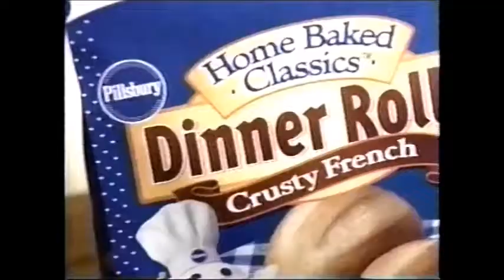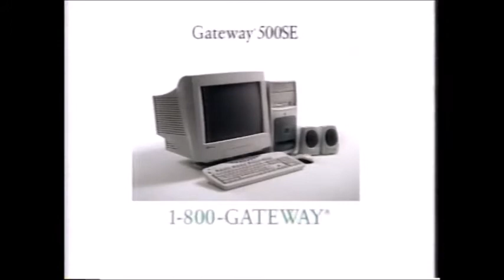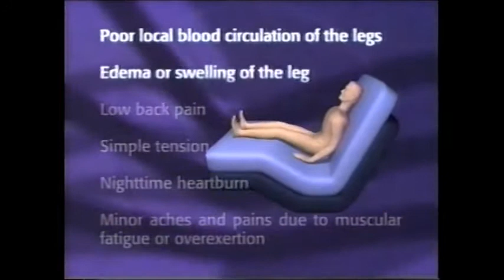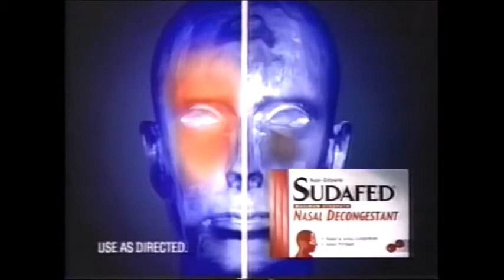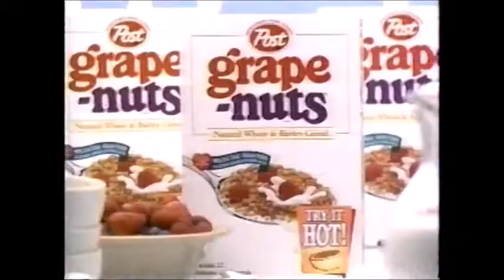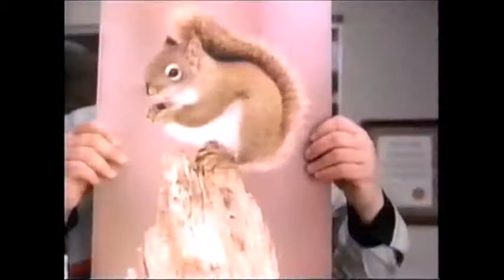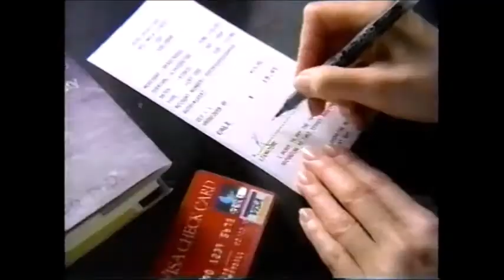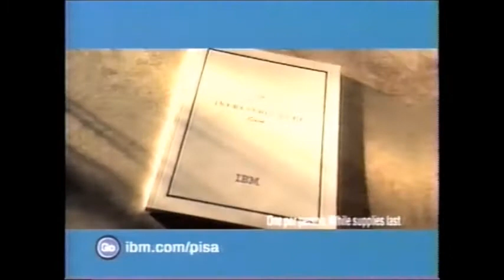Sci Fi - Crocodile - Bumpers and Commercials - 2/26/02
I think Tobe Hooper's career proved that you can go home again, but that there's a statute of limitations.

Where the heck's Neville Brand when ya need him?